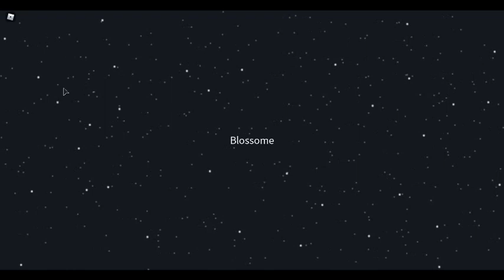among us imposter play